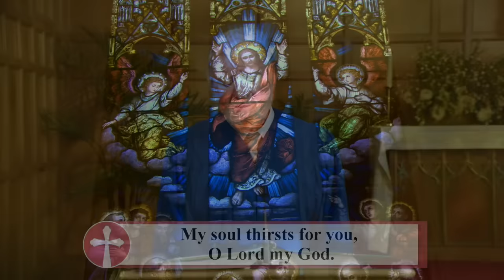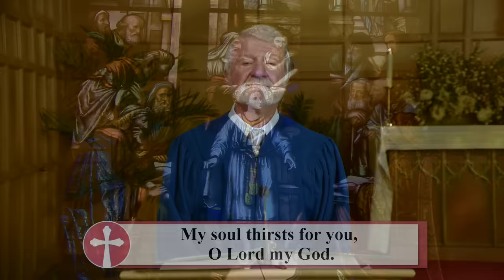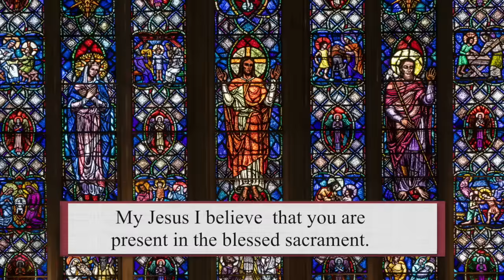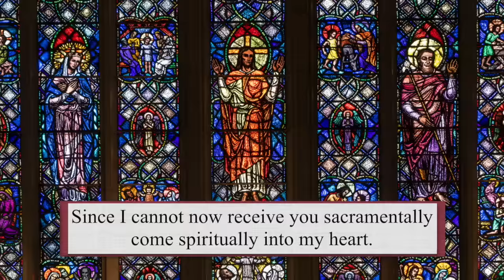Sunday Catholic Mass Today | Daily TV Mass, Sunday September 3, 2023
Fr. Peter Turrone